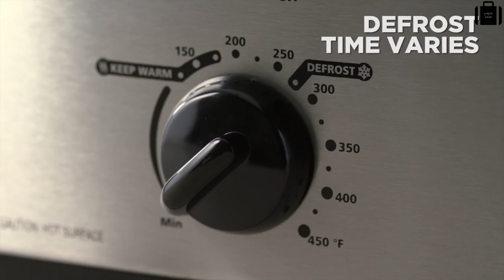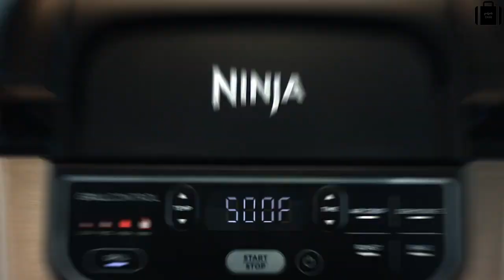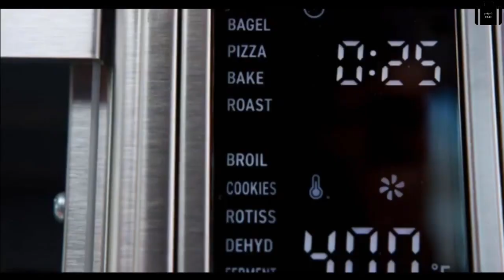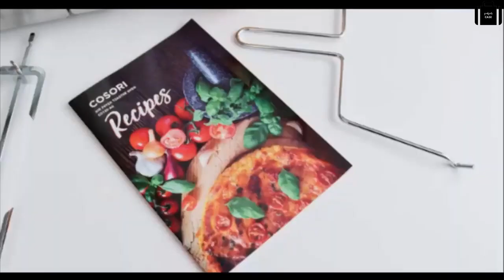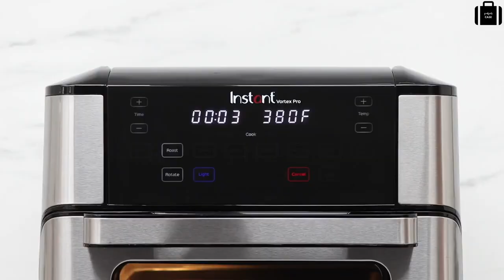5 Best Rotisserie Ovens You Can Buy In 2020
Links
5️⃣Oster Roaster Oven with Self-Basting Lid
4️⃣Ninja Foodi 5-in-1 Indoor Grill
3️⃣Emeril Lagasse Power Air Fryer 360
2️⃣COSORI 12-in-1 Convection Roaster
1️⃣Instant Pot Vortex Pro Air Fryer

★ Kindle Unlimited Member Plans
★Try Audible and Get Two FreeAudiobooks

best rotisserie oven 2020
best rotisserie oven for home
best rotisserie oven for turkey
best rotisserie oven and air fryer
best rotisserie oven for prime rib
best rotisserie oven 2019
best rotisserie ovens consumer reports
best rotisserie oven uk
best rotisserie oven for chicken
best affordable rotisserie oven
best air fryer rotisserie oven 2019
best toaster oven air fryer rotisserie
best toaster oven air fryer rotisserie combo
what are the best rotisserie oven
the best rotisserie oven
best rotisserie oven brand
best rotisserie oven to buy
best oven baked rotisserie chicken
best rotisserie convection oven
best rotisserie oven consumer reports
best rotisserie chicken oven
best oven rotisserie chicken recipe
best commercial rotisserie oven
best air fryer toaster oven rotisserie combo
best rotisserie convection microwave oven in india
best countertop convection rotisserie oven
best air fryer rotisserie dehydrator oven
best rotisserie oven ever
best electric rotisserie oven
best commercial electric rotisserie oven
best rotisserie air fryer oven
top rated rotisserie oven
best home rotisserie oven reviews
best halogen oven with rotisserie
best rotisserie oven india
best rotisserie chicken in oven
best rotisserie chicken recipe in oven
what is the best rotisserie oven to buy
best otg oven with rotisserie in india
what is the best rotisserie oven
what is the best rotisserie oven out there
best large rotisserie oven
best rotisserie microwave oven in india
best mini rotisserie oven
who makes the best rotisserie oven
best rotisserie ovens
best portable rotisserie oven
best priced rotisserie oven
best home rotisserie oven
best rated rotisserie ovens
best rotisserie chicken oven recipe
best toaster oven rotisserie review
best rated rotisserie oven
best rotating rotisserie oven
best small rotisserie oven
reviews on best rotisserie ovens
best countertop rotisserie ovens
best rotisserie chicken ovens
best commercial rotisserie ovens
best rotisserie toaster oven
best air fryer rotisserie toaster oven
best oven toaster griller with rotisserie
best vertical rotisserie oven
best value rotisserie oven
best oven with rotisserie
world's best rotisserie oven
best toaster oven with rotisserie
best countertop oven with rotisserie
best microwave oven with rotisserie
best mini oven with rotisserie
what's the best rotisserie oven
best rotisserie cookers
best rotisserie machine
best roaster oven for turkey
best roaster oven turkey recipe
best roaster oven recipes
best roaster oven air fryer
best roaster ovens reviews
best roaster oven 2019
best roaster oven on amazon
best roaster oven canada
best roaster oven 2020
best oven roasted asparagus
best oven roasted artichoke recipe
best oven roasted almonds recipe
best oven roasted potatoes and carrots
best oven roasted chicken and potatoes
best oven roasted chicken and vegetables
the best roaster oven